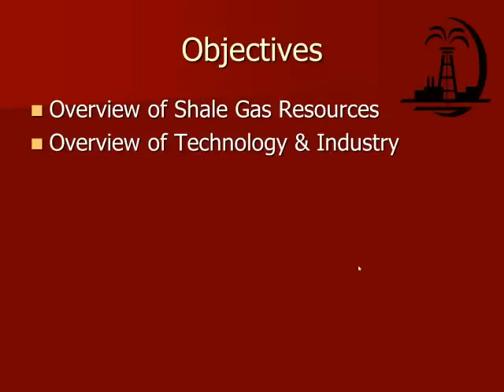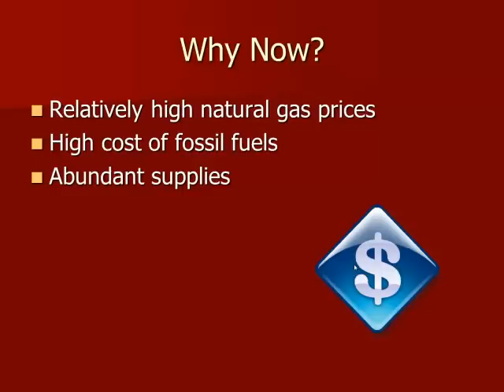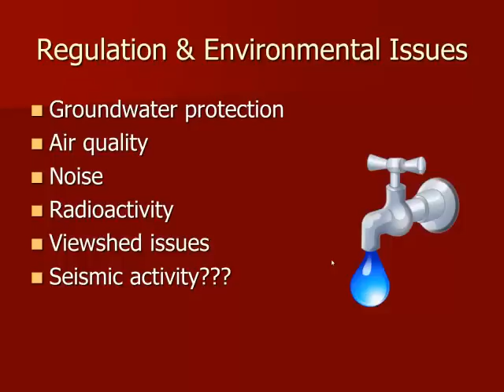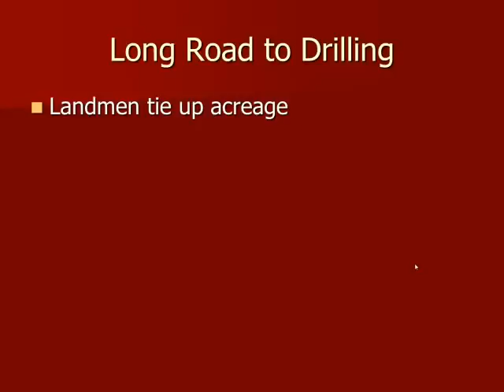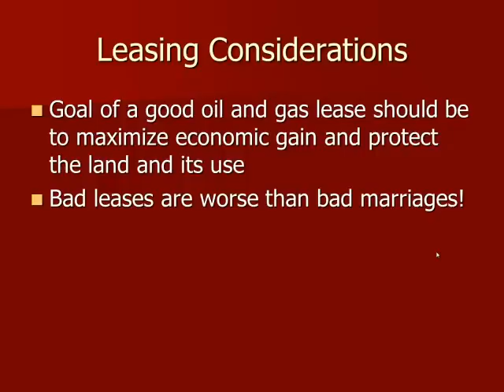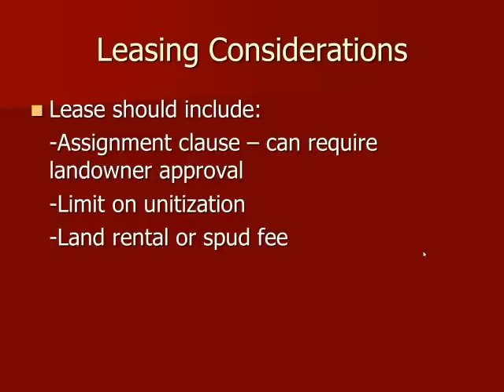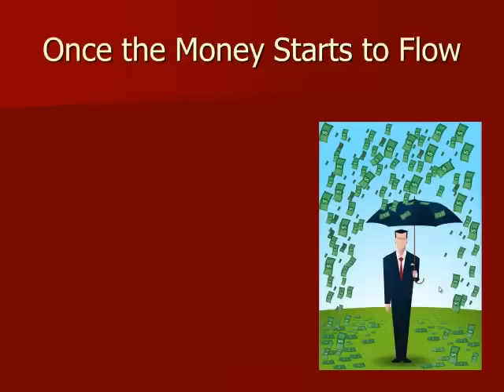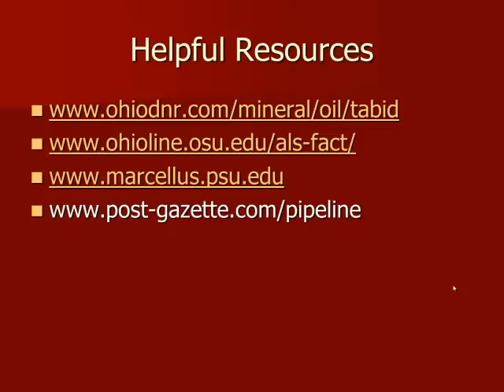Leasing Farmland for Oil and Gas